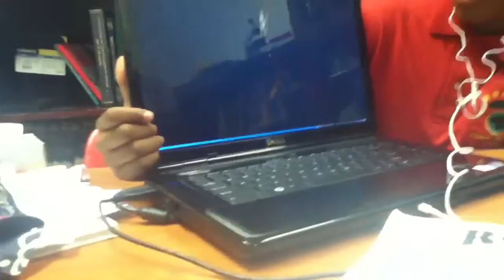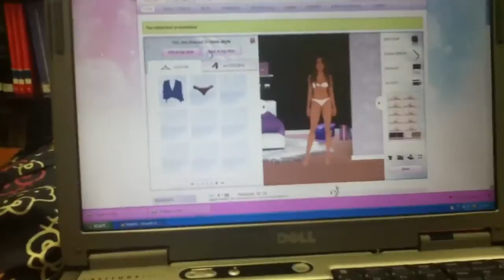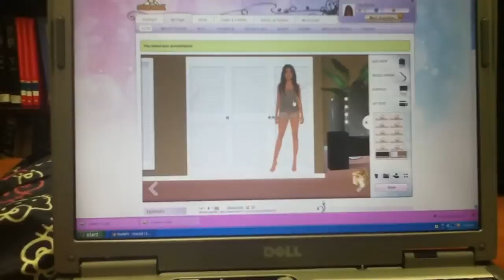Roots Cam: In Library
We Were Writing Our Grad Speeches